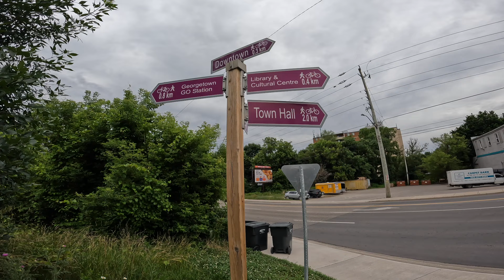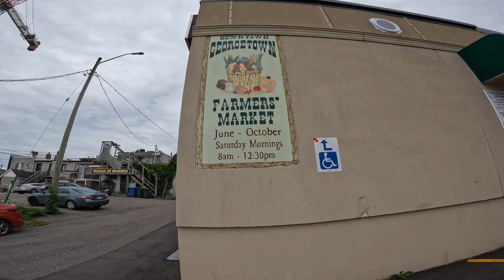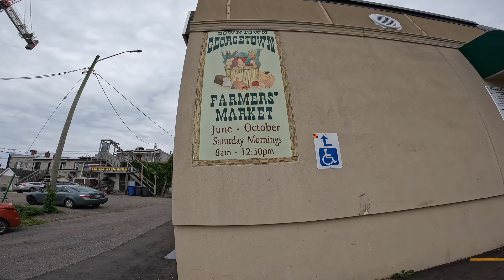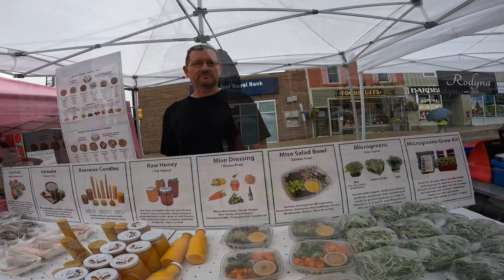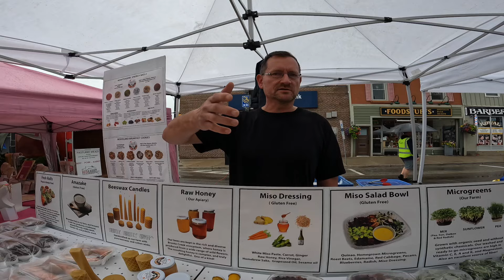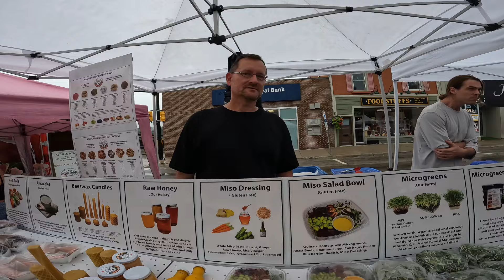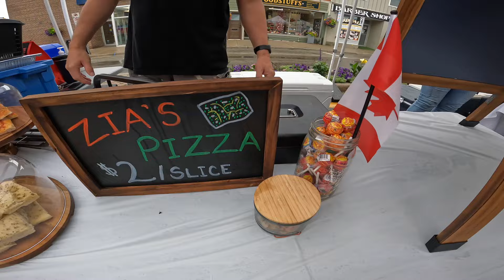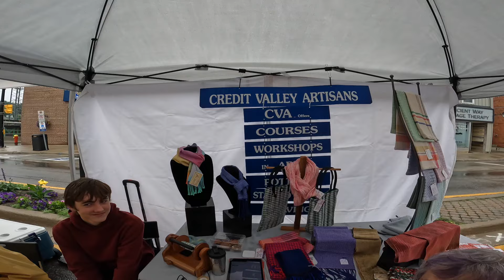Why Everyone Loves Georgetown's Street Market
Discover why everyone loves Georgetown's street market. From unique vendors to delicious food, this market has something for everyone!